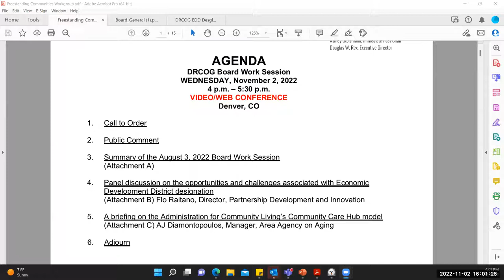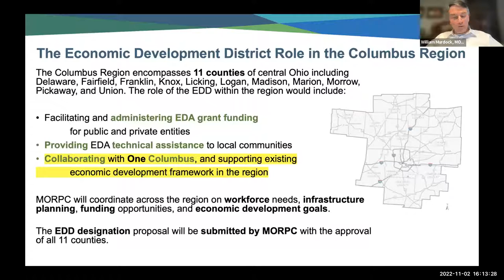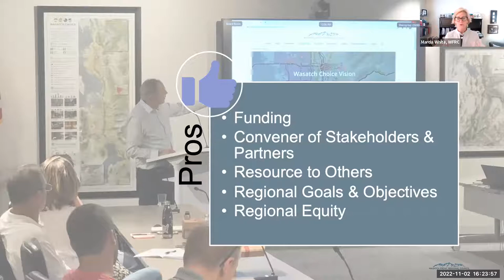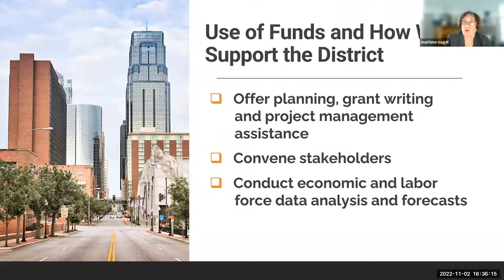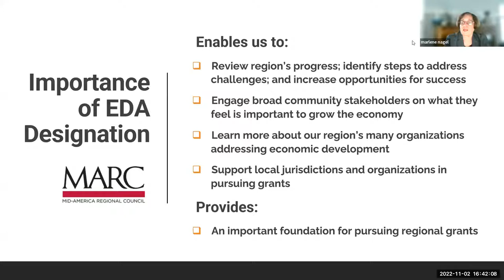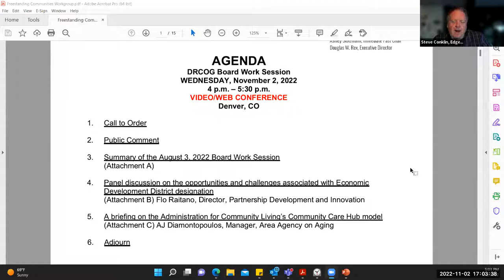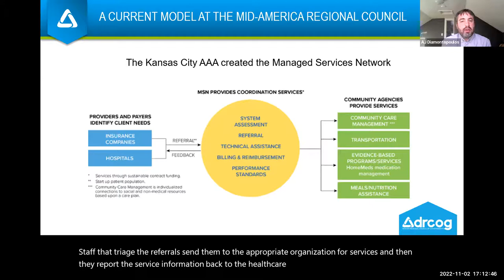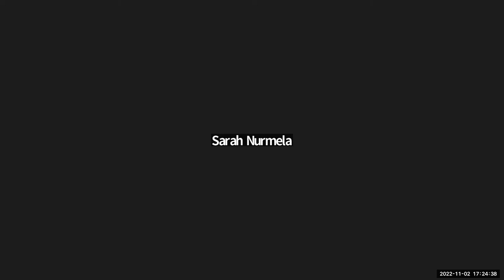Board Work Session, Nov. 2, 2022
The complete video recording of the DRCOG Board of Directors Work Session held virtually on Nov. 2, 2022.